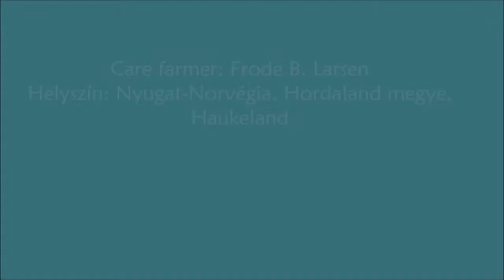3. Frode B. Larsen, Haukeland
Legyél te is on the spot tanulmányút, a Norvég Civil Alap és az Agri Kulti támogatásával.

Horváth Janka és Siklósi Rozália: "Egy inn pa tunetből jelentkezünk"
Közreműködtek: Králl Attila, Révai Mátyás

2015. augusztus

A  videó tartalma nem feltétlenül egyezik a donorok és a támogatást közvetítő szervezetek véleményével.